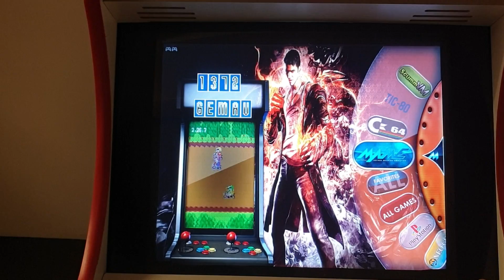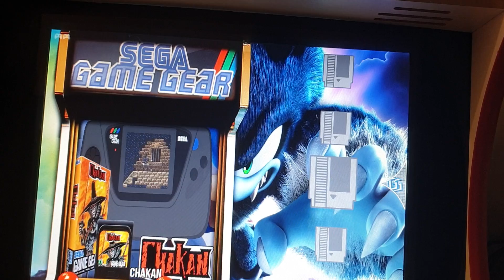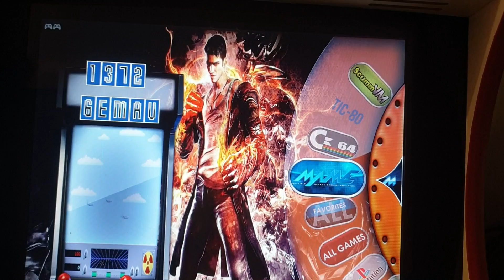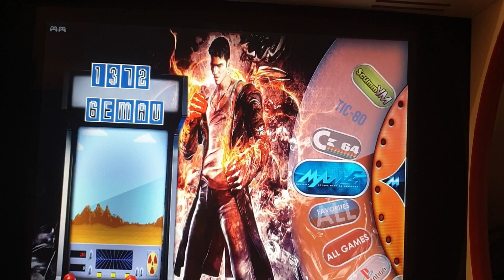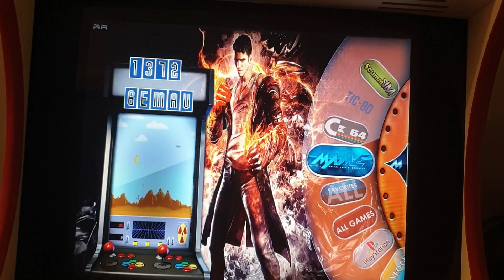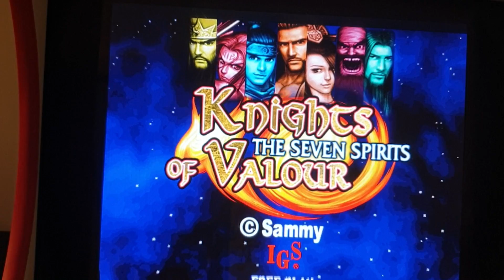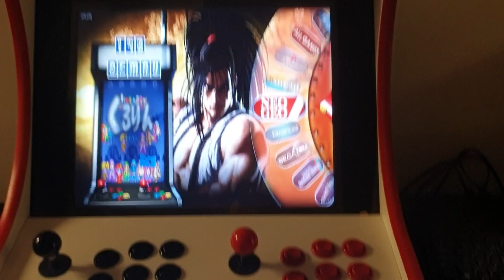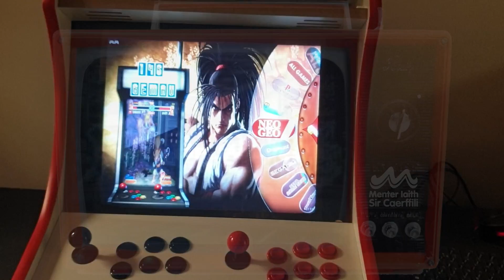Cabinet Arced yn dangos Rhyngwyneb Batocera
Dangos rhyngwyneb Batocera ar Cabinet Arcêd dwi wedi adeiladu dros cyfnod clo. Dim ond cwpl o bethau i ychwanegu er mwyn ei orffen i gyd.